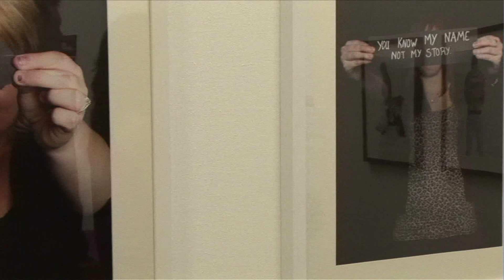Creative arts end of year show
Footage of the end of year show at city college Norwich, including the full awards ceremony.